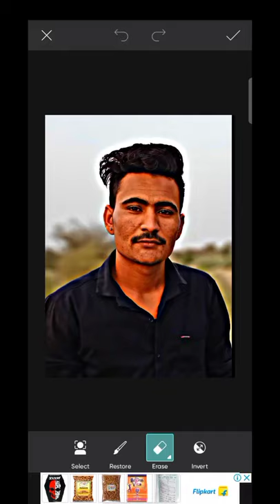black background photo editing for PicsArt 720p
short

My youtube channel for photo editing📸 and video editing🎥

Make this  photo editing and video editing this comment box 📝📝

niksa photo editing 📽️